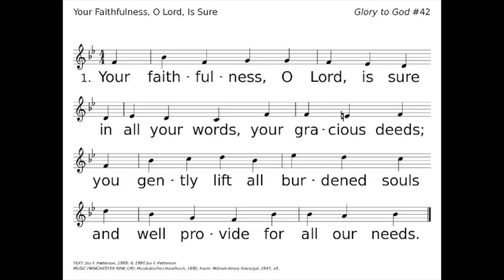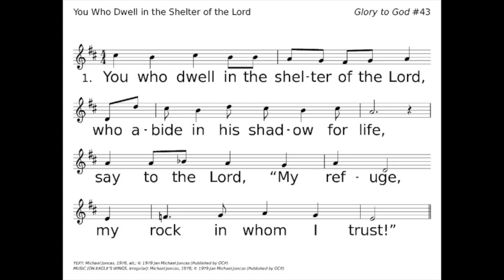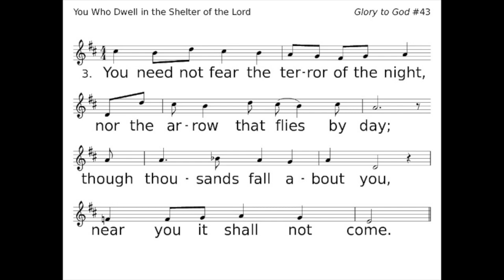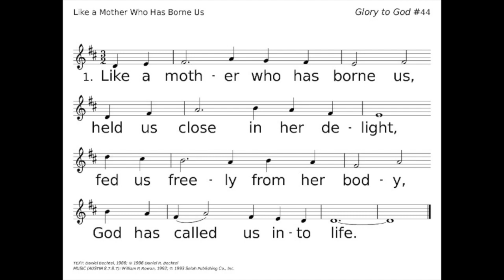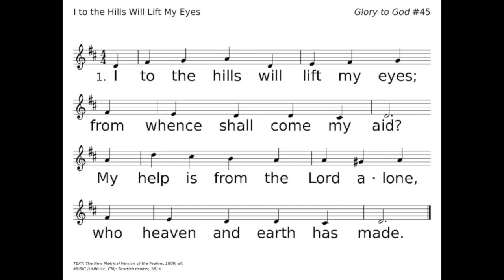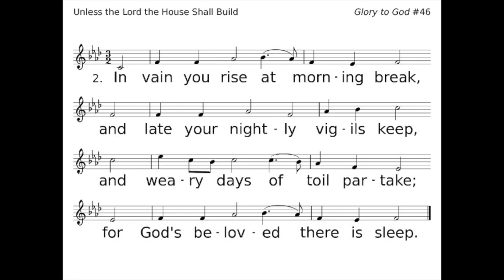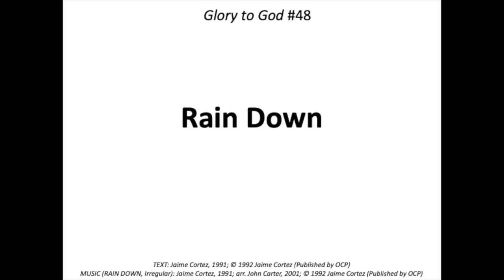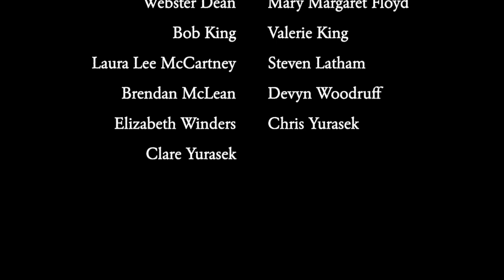Singing Our Faith Ep#4 Creation and Providence Part 3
Singing Our Faith: A Journey through Glory to God, the Presbyterian Hymnal